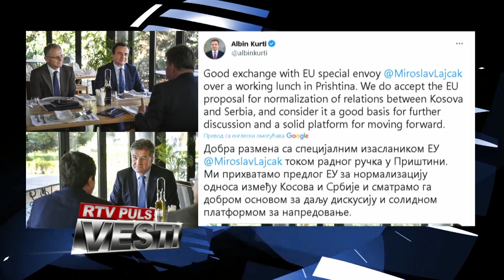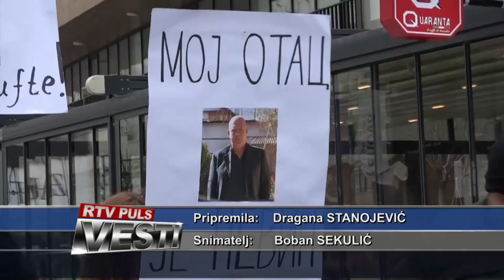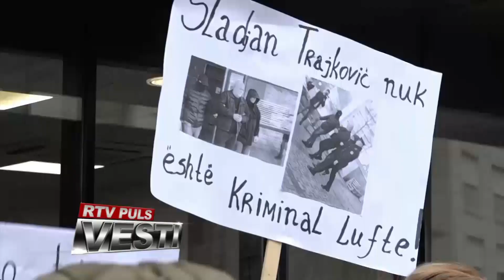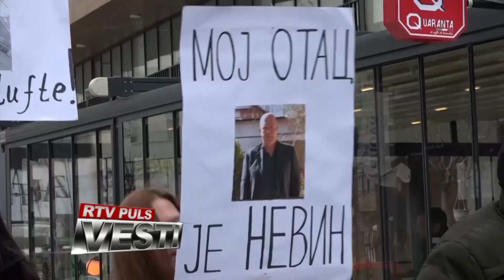VESTI RTV PULS 06. 02. 2023.